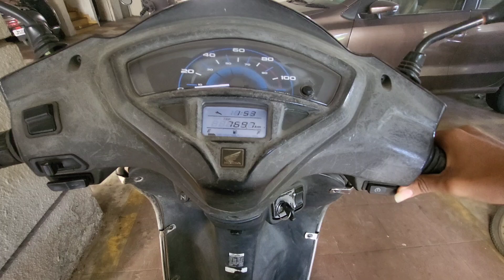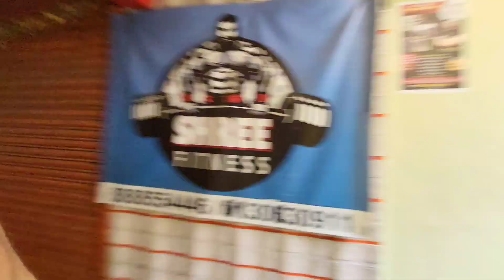⚔️ @Aditya vs. @Anandi: Battle of the Titans!" ⚔️ @आदित्य विरुद्ध @आनंदी: टायटन्सची लढाई!"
**"⚔️ @Aditya vs. @Anandi: Battle of the Titans!"**

*The tension has been building, and now it's finally time! @Aditya and @Anandi are going head-to-head in a fierce battle that will leave everyone on the edge of their seats. Who will come out on top in this epic showdown?